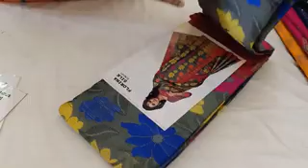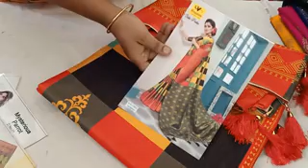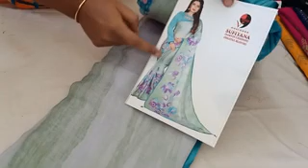(28.06.21) COLOUR FULL COLLECTION WHAT'S APP NUMBER 99769 78431